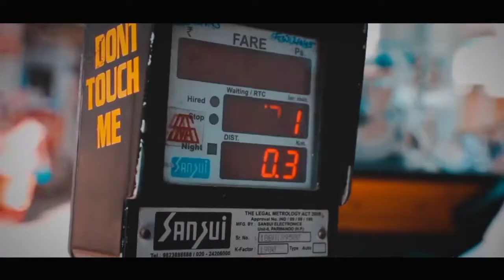The Roper's - Dream | Official Music | Siddharth Sharma Productions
• Composed By: Akash Gaur
• MixMaster By: Deepak Raj
• Executive Director & Producer: Siddharth Sharma
• Studio: Siddharth Studios
• Location: Mumbai, Maharashtra